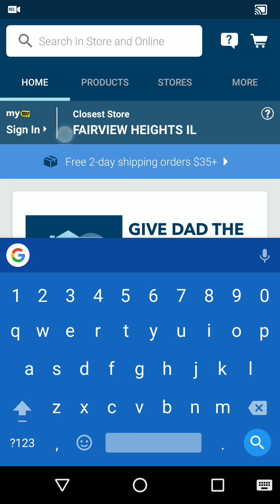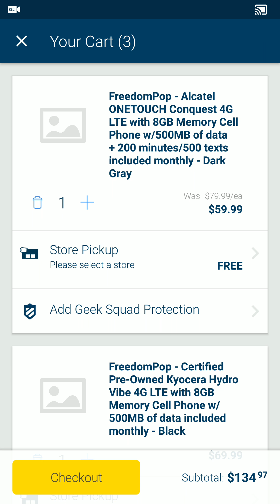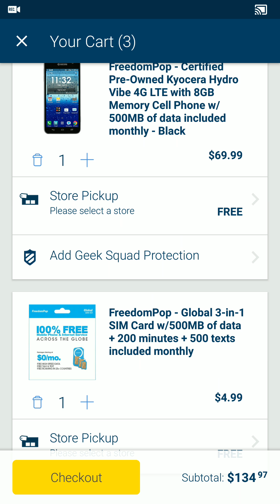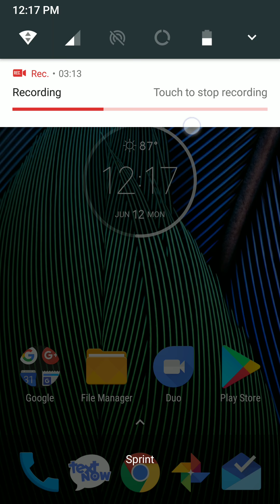Freedompop Phones Now @BestBuy! Free Talk Free Text Free Data 100%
Use this code to earn $20 in credit for signing up to Textnow wireless

to download Movivo and earn free mobile topup

Do you know AppLike? AppLike suggests new games and rewards you with coins and gift cards (Amazon, PayPal, Google Play..) for playing them! Install the app here and you will receive 4444 coins as an initial credit.

Use this link and PayPal Cash and Gift Cards Now! to download Movivo and earn free mobile topup

Use my link to get $5 for signing into the Amazon App the first time

Hey! Get $20 in account credit by joining TextNow Wireless. Check it out here…

Get 100% Free Mobile Phone Service and High Speed Internet with @FreedomPop.

EARN UP TO 500MB OF DATA EACH MONTH WITH THE FREEDOMPOP FRIENDS LIST.

EARN ANOTHER ADDITION 200MB/MONTHLY ON FREEDOMPOP
BY INSTALLING MY FREEDOMPOP APP AND SIGNING IN TO YOUR ACCOUNT.  HERE IS THE LINK BELOW FOR THE APP ON ANDROID:

Earn cash everyday using inbox dollars!

Earn $5 Today for signing up to SwagBucks!

You also can earn money free for using your very own Paypal account.

 Get $20 in account credit by joining NetSpend